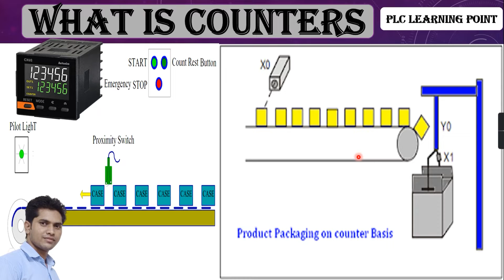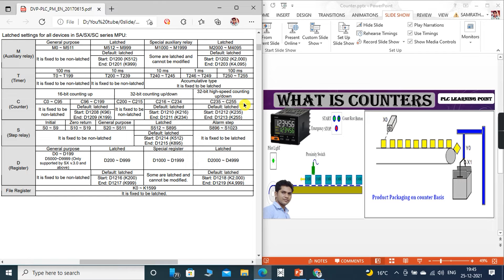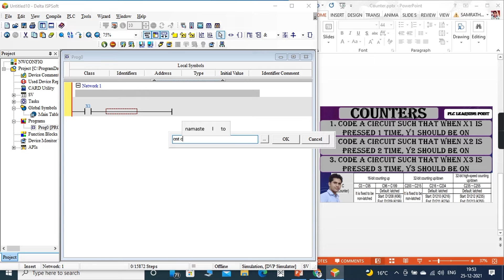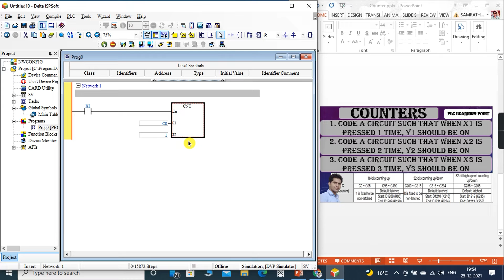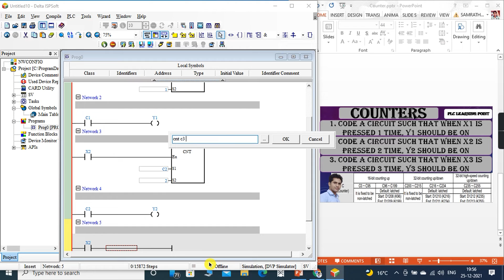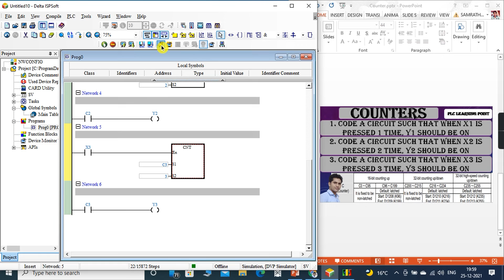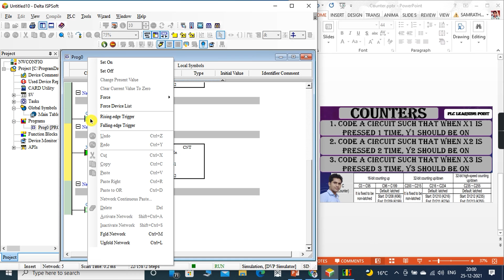53 What is Counter In PLC programming | Counter क्या होता है | PLC programming Hindi full course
53 What is Counter In PLC programming | Counter क्या होता है | PLC programming Hindi full course |

0. What is counter in plc programming in Hindi
1. Counter kya hota hai
1.1 counter kaise kaam karta hai
1.2 Counter instructions Delta in plc programming
1.3 Types of counter in plc programming
2. PLC programming full course in hindi
3. Basic PLC Programming full course in hindi
4. programming tutorial for beginner
5. plc programming with simulation
6. plc programming ladder logic
7. plc programming for electrical engineer
8. plc programming with free software
9. Delta PLC Full Course
10. plc programming examples

40 Rising and Falling edge Trigger In PLC Programming Example-2 | हिन्दी | LDP LDF command's in PLC|

38 What is Timer in Delta PLC Programming ??| Types of Timer | Latched and Unlatched Timer In PLC |

37 What is Timer in Delta PLC Programming ??| Types of Timer | Latched and Unlatched Timer In PLC |

36 What is Rising and Falling edge Trigger In PLC Programming | हिन्दी | LDP LDF command's in PLC |

35 SET RESET Example - 3 | हिन्दी | PLC Programming | How to use SET RESET Commands In Delta PLC |

34 SET RESET Example-2 | हिन्दी | PLC Programming | How to use SET RESET Commands In Delta PLC |

31 Two way switch PLC program हिन्दी | Two way switch Wiring using 3 wire, Working principle |

25 What is DOL Starter हिन्दी | DOL Starter कैसे काम करता है ? | Starter control and power circuit |

24 Logic gates PLC programming Concepts हिन्दी🔥  | LOGIC GATES AND OR NOT NAND NOR XOR XNOR हिन्दी |

What is Simulation | How to use Delta PLC Programming Software ISPSOFT | Latest Version | Hindi |